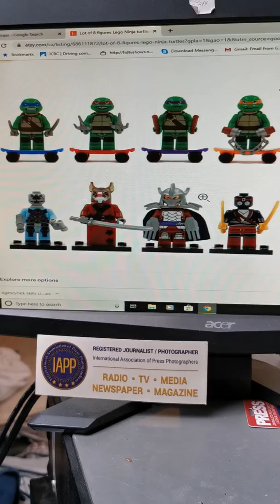Lego Ninjas WARNING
Watch for Lego Ninjas hiding in the darkness of your home ready to Attack your feet when you are half asleep and not ready for them!